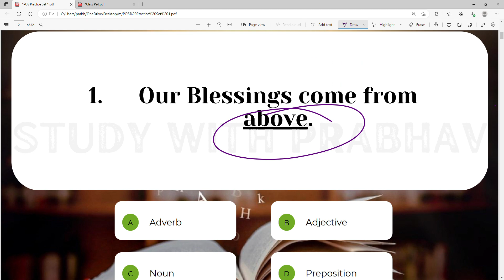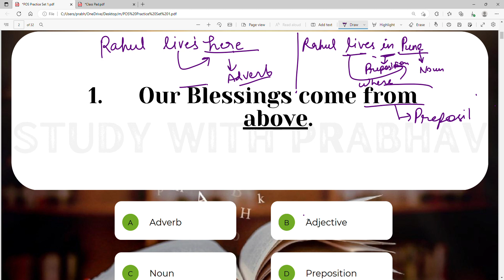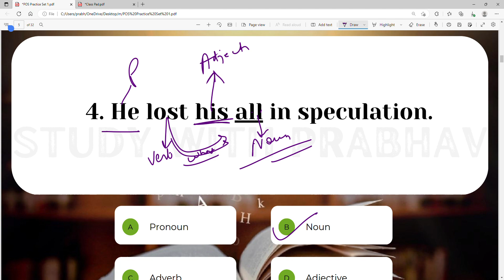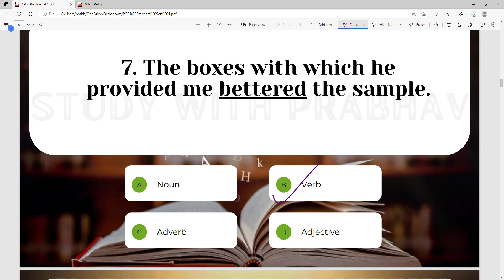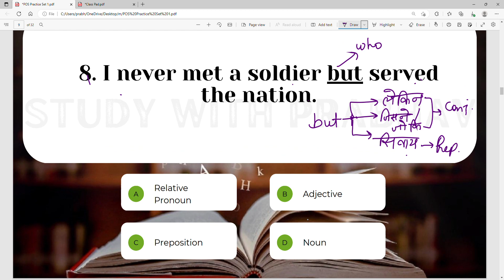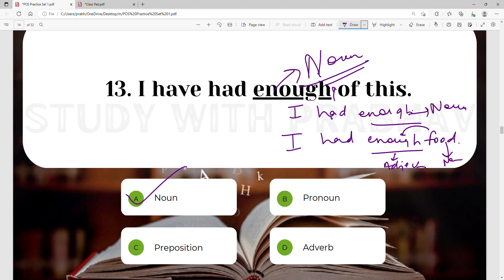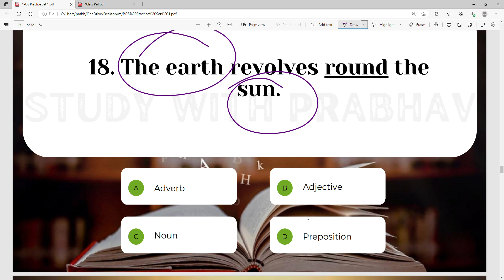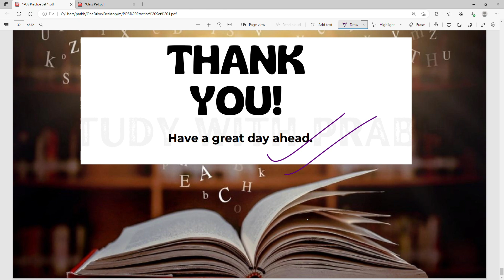English L3- Parts of Speech (P3) Practice Set-1 | UPSC CDS, AFCAT, SSC CGL/CHSL, SBI/IBPS CLERK/PO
Hi everyone, this is someone who is always convinced to give a better content.